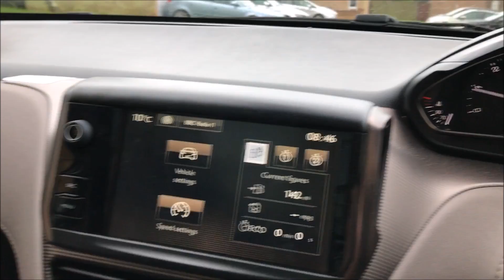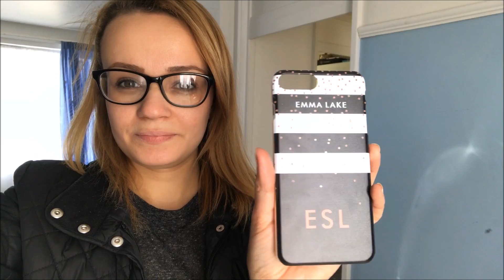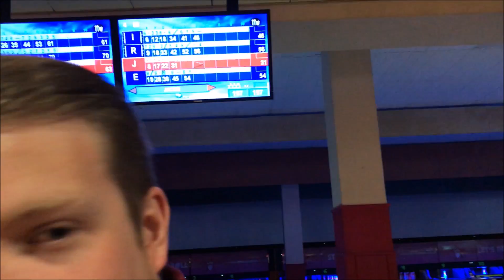iPHONE 7 PLUS WEEKEND VLOG | SHOPPING, PIZZA & BOWLING | 19 - 21ST MAY 2017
T W I T T E R @EmmaLake and @JacobRobbens

D I S N E Y W O R L D V L O G S

J A M A I C A V L O G S

B E R L I N V L O G S

B U Y I N G O U R H O M E V L O G S